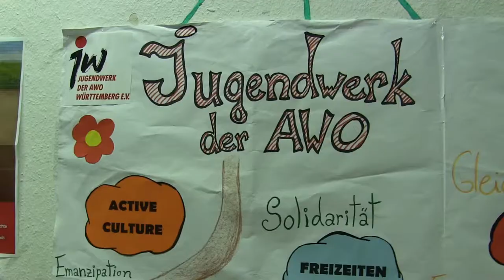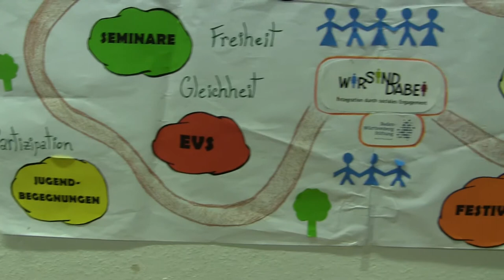JUGENDverbände interKULTURell ON TOUR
Ein Bestandteil des Projektes „JUGENDverbände-interKULTURell ON TOUR“ ist es, Partizipation von jungen Menschen in Stuttgart und Kornwestheim zu fördern und die Vielfalt an Möglichkeiten des Engagements in Jugendverbänden in Stuttgart und der Umgebung aufzuzeigen. Zudem sollen Jugendverbände von Migrantenselbstorganisationen und deutsche Jugendverbände stärker vernetzt werden.